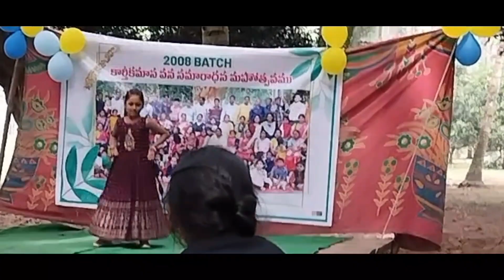2008 BATCH LOCO PILOTS RJY GARDEN PARTY (2022) PART-1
2008 BATCH LOCO PILOTS RJY GARDEN PARTY CELEBRATIONS.